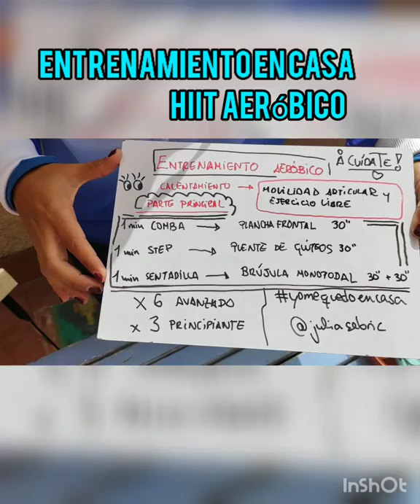Entrenamiento en casa - Cesur Sevilla